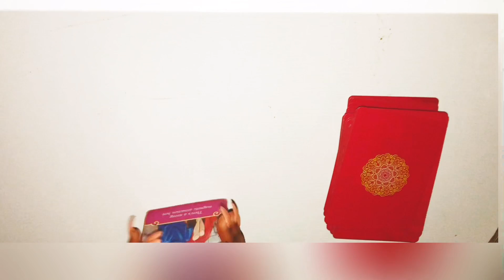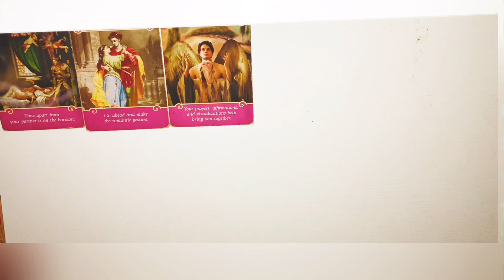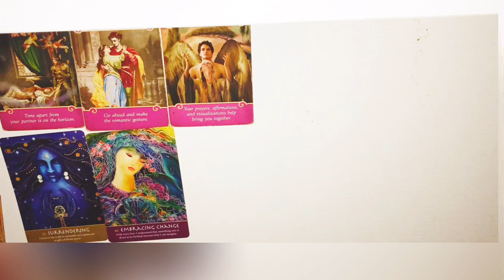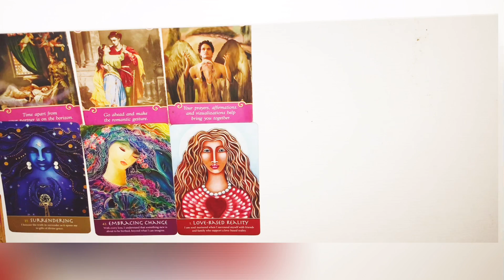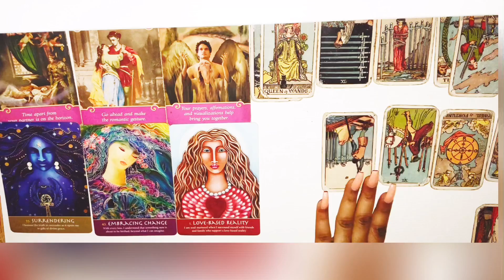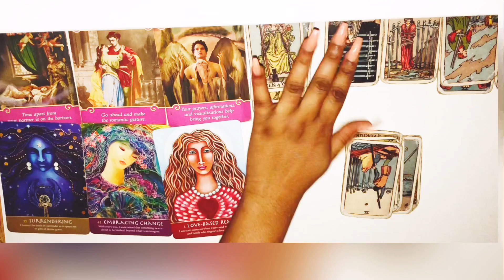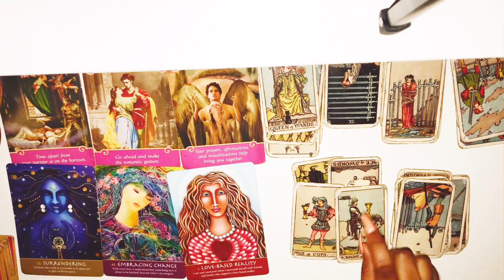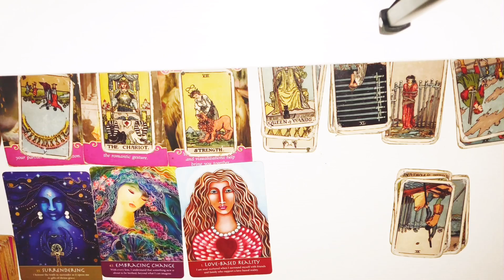Virgo ~ THEY'RE FIGHTING FOR YOUR LOVE!!! November 5-15th 2019 Tarot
Virgo November 4-15th 2019 Tarot
Virgo November 2019 Tarot
Virgo November 1-15th 2019

3 Questions~ $55
6 Questions Can Be Live As Well~ $85

3 Questions~ $33
6 Questions Can Be Live As Well~ $60

Freda Tarot.